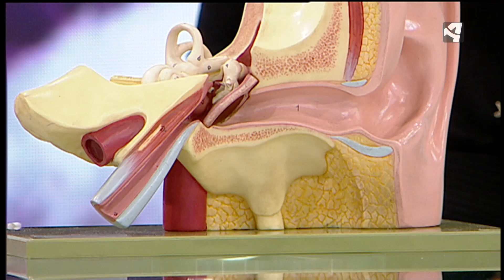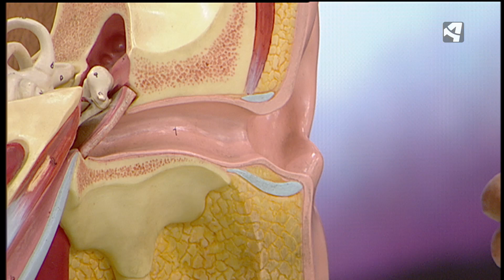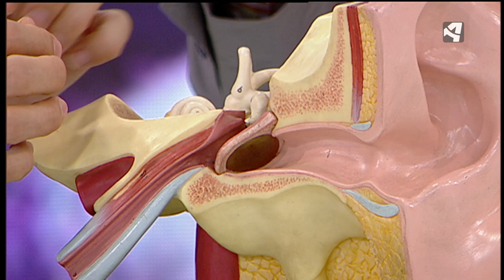¿Cómo limpiarse el oído?